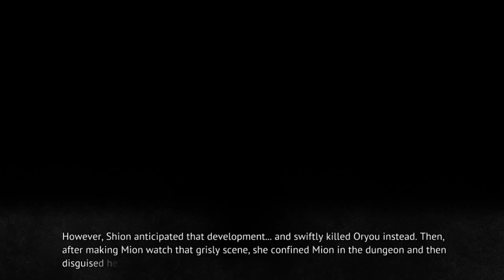MIOTSUKUSHI OMOTE BAD END2